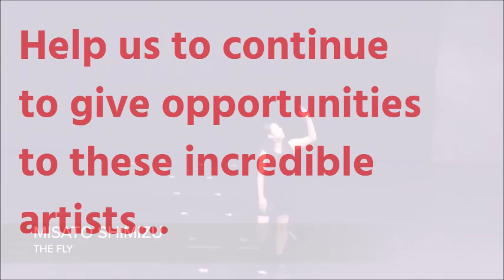The Big Give Christmas Challenge